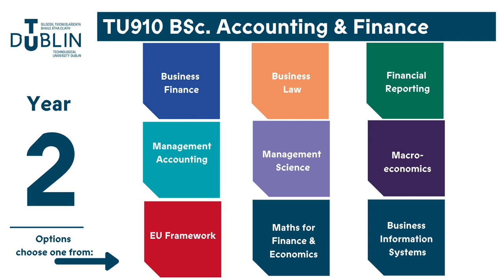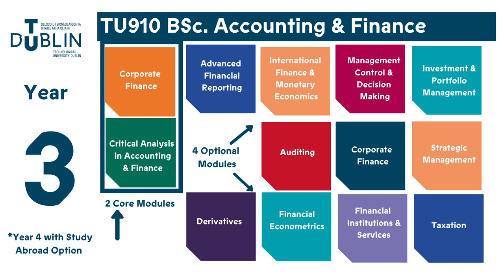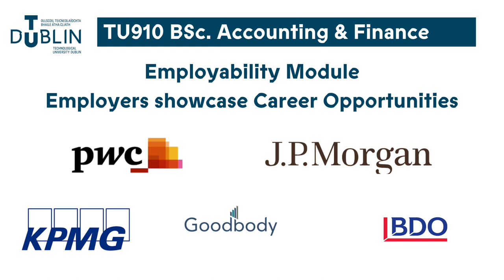TU910 BSc Accounting & Finance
Sean O' Reilly, Assistant Head, School of Accounting and Finance- TU910 BSc Accounting & Finance